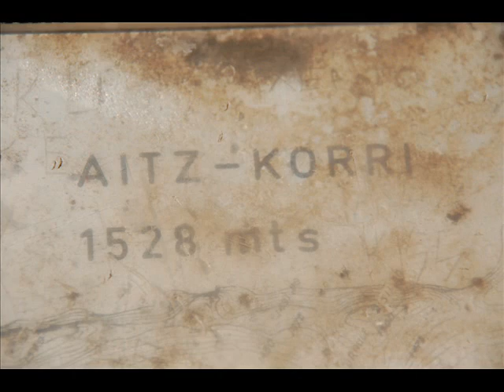UNA GRAN CANÇÓ PER UN GRAN PAÍS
En homenatge a tots els qui han treballat per la pau a Euskal Herria

TXORIA TXORI

Hegoak ebaki banizkio
Si li hagués tallat les ales
nerea izango zen,
hauria estat meu,
ez zuen aldegingo.
no s'hauria escapat.
Bainan, honela
Però llavors
ez zen gehiago txoria izango
hauria deixat de ser un ocell.
eta nik...
I jo...
txoria nuen maite.
el que estimava era l'ocell.

Poema de Joxan Artze, interpretat per Mikel Laboa i l'Orfeó Donostiarra